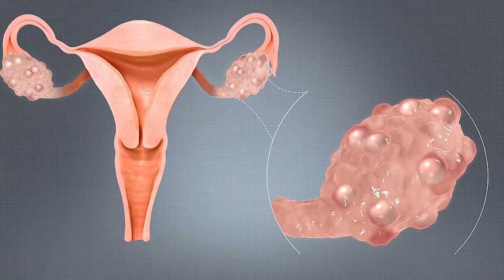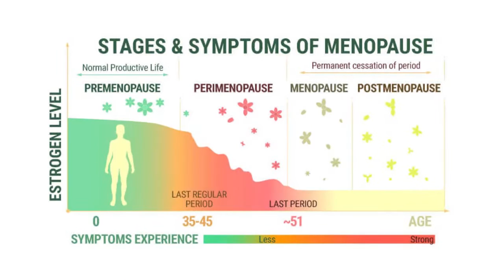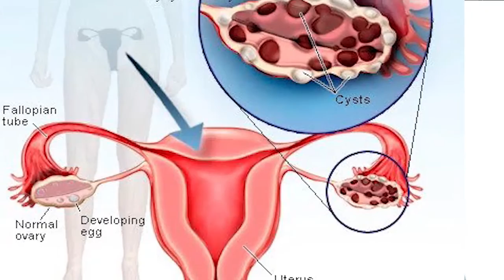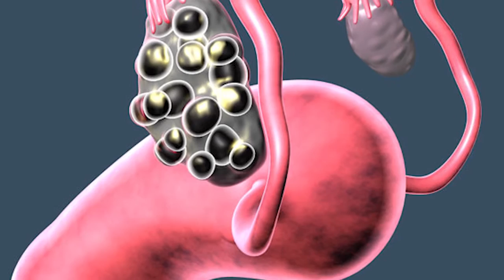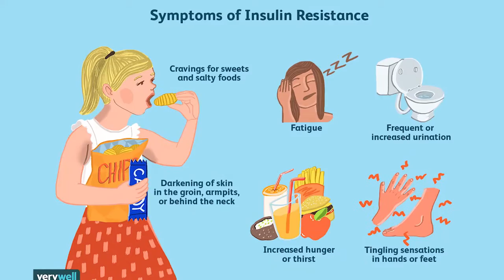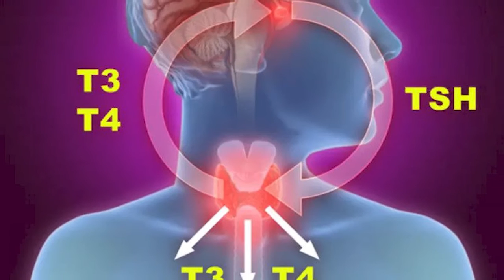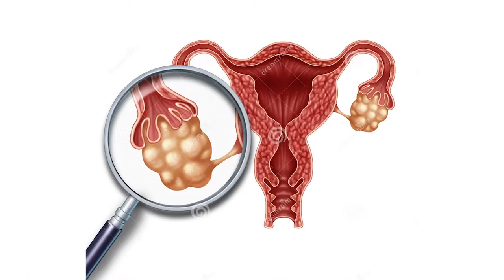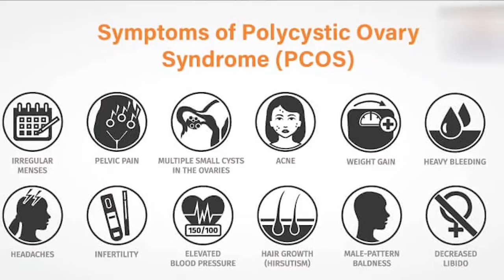PCOS: How to know if you have it ? by Dr Tanvi Mayur Patel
How to know if you have PCOS or Not ? by Dr Tanvi Mayur Patel
20 to 22% women in india have PCOS

0:00 introduction
0:58 link to watch this video in Hindi language
1:22 What is the full form of PCOS ?
1:32 Is PCOS and PCOD are same ?
1:48 why pcos happens ? what causes PCOS ?
2:00 can PCOS prevented ?
2:14 Do men have PCOS ?
2:43 what is the root cause of PCOS ? Insulin resistance
3:07 At What age PCOS occurs ?
4:05 what are the symptoms of PCOS ?
7:32 how pcos is diagnosed ?
8:05 what all blood test are done to detect PCOS ? Insulin resistance
117:17 why ultrasound is done in PCOS ?
11:40 is ultrasound Safe ?

1 Rupal Apartment, Samarth Ramdas Marg, Off 10th Road, JVPD, Juhu, Mumbai, India